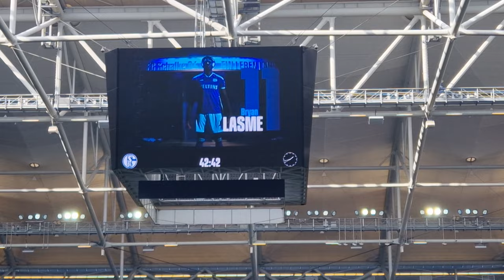Schalke 04 - Hannover 96 3-2 Bryan Lasme GOAL celebration 28.10.2023